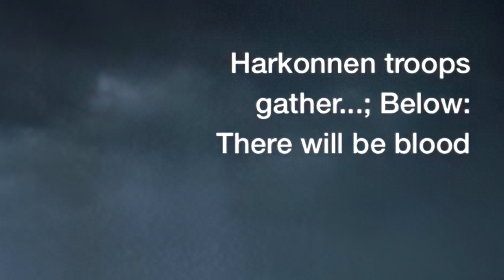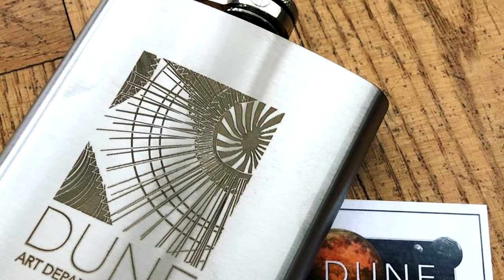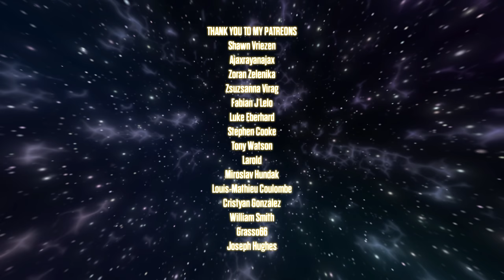What's In The Box? New DUNE MOVIE Promo Pics | A Closer Look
Take a closer look at Timothee Chalamet and more in HQ with this full analysis of the new DUNE movie Empire exclusive promo pics.